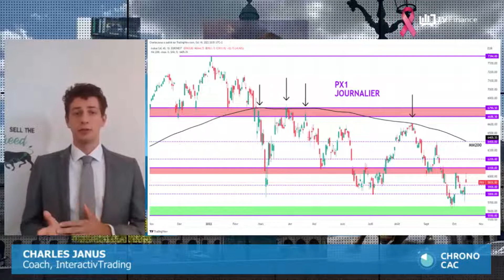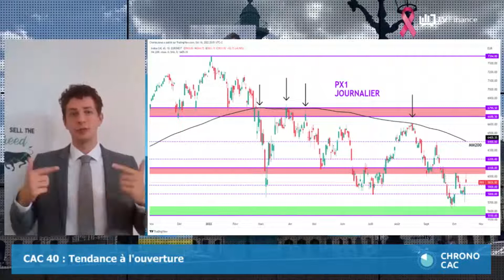Charles Janus : « CAC 40 : Facteurs positifs »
Ouverture en légère hausse de +0,3% pour le CAC 40. L'indice parisien a prolongé son rebond de jeudi dernier, et clôturé une seconde semaine dans le vert. Les facteurs sont positifs à court terme, et les acheteurs ont repris la main. Peu de statistiques à attendre cette semaine, il va donc falloir scruter de près la micro-économie. Les bons résultats de LVMH en France, et ceux de JP Morgan aux États-Unis, sont autant de points encourageants. On a préservé les 5 800 points, niveau de support.

Selon notre expert Charles Janus, coach chez InteractivTrading